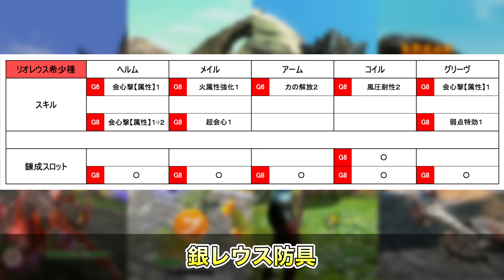【モンハンNow】時代が変わります。渋谷イベントの最新装備がヤバすぎるので『性能＆優先度』を徹底解説!! Part166 レッドの【モンハンNow】実況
渋谷イベントの新装備が使用禁止レベルに強いので詳細性能を全てまとめて解説します。ネルギガンテの弓が黒弓超えの性能!! 金レイアと銀レウスの弓が溜め３で拡散４のぶっ壊れ!! その他ヘビィボウガンや新スキル搭載防具などバランス崩壊級のものが勢揃い!! 今後に向けて見逃し厳禁の内容です。
【レッドのモンスターハンターNow】【モンハンなう】【モンスターハンターなう】

0:00　オープニング